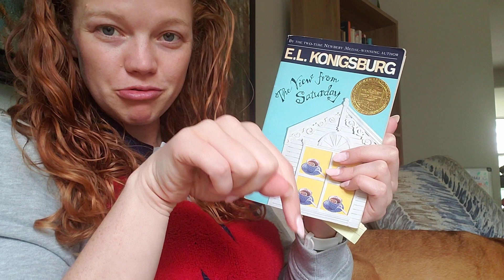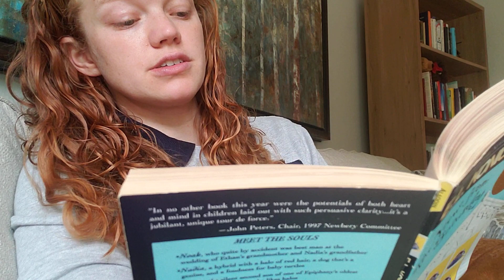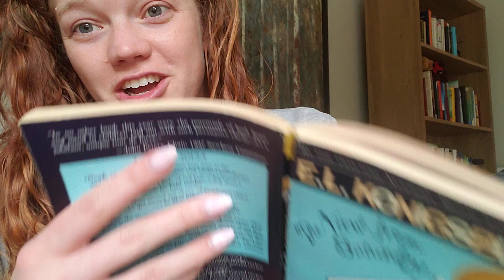Video 1 of 2: Reading VFS Ch. 4/5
What object does Julian have to represent Mrs. Olinski?

On page 100 the "bad word" used has two meanings! The one used in the story is meaning a female dog. Do not freak out. Instead, answer this: who convinces Nadia to let Ginger try out for the play?

 Ethan gets very quiet before they leave the auditorium after auditions. Why?

 What secret plot does Julian discover?